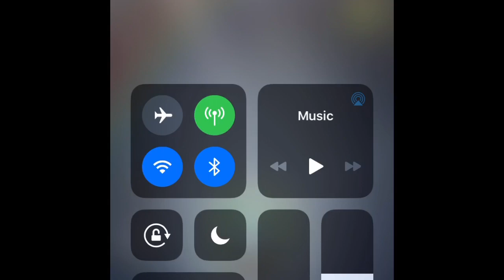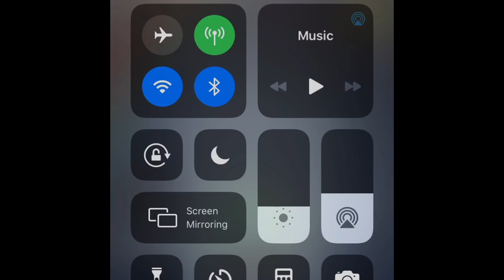I AM SO PISSED OFF RIGHT NOW!!!!!!!! (FNaF AR Part 101)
WHY DOES THIS GAME CRASH SO MUCH??!!?!!!???!!?!?!!!???!?!?